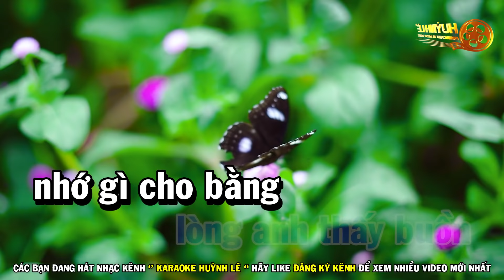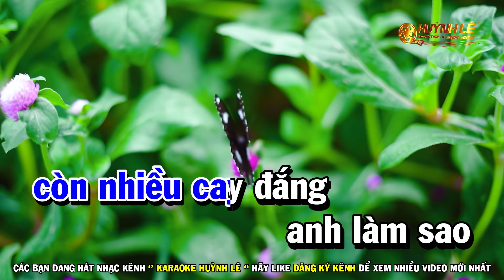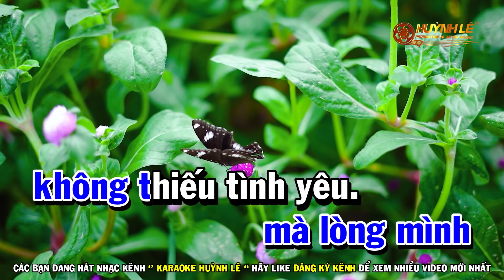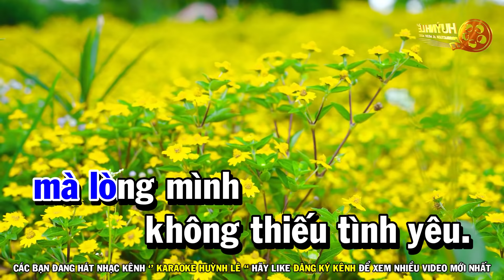Karaoke Xa Người Mình Yêu - Tone Nam ( Beat Mới ) Nhạc Sống 2025 | Huỳnh Lê